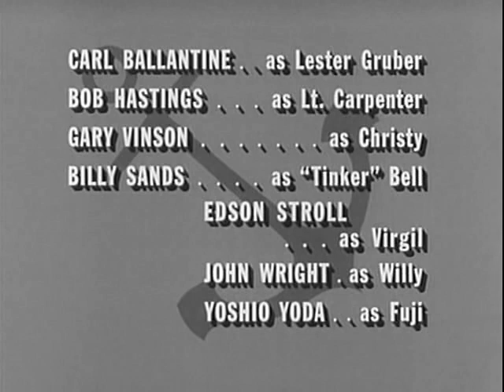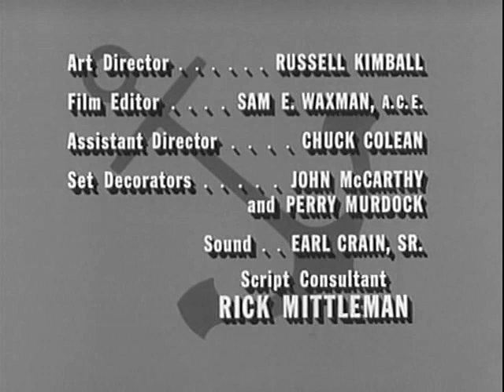McHale's Navy 0326 By The Numbers, Paint